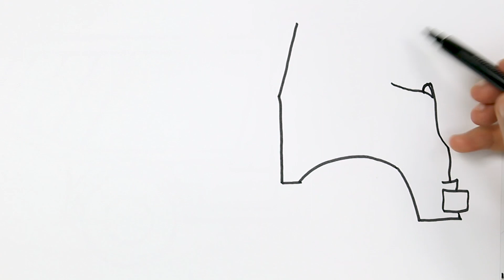الرسم والتلوين للأطفال | كيفية رسم شاحنة | الأطفال ألوان الفيديو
كيفية رسم ولون الاطفال التلفزيون